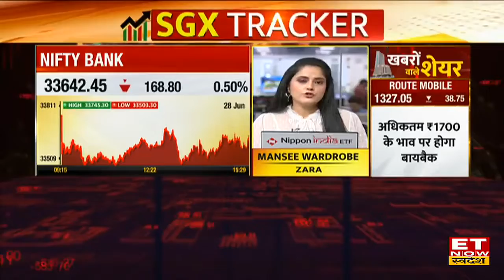Share Market में खबरों की दम पर आज कौन से Stocks में दिखेगी तेज़ी |Stock Market News | Stock in News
Trimurti Shares | Stocks In Focus | Share Market Update
ET Now Swadesh पर जानिए आज खबरों के दम पर कौन से हैं आज की Trimurti Shares, जानिए खास वीडियो में।